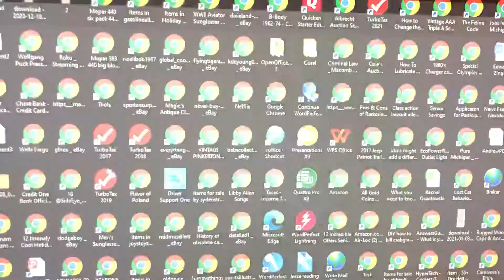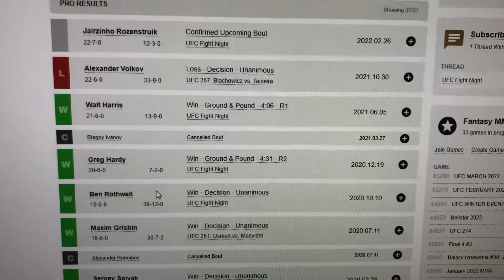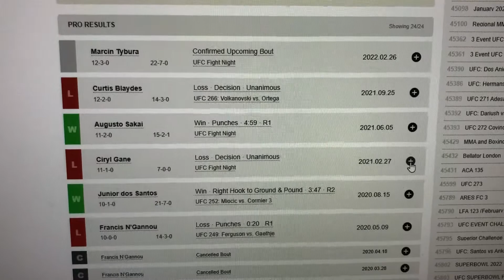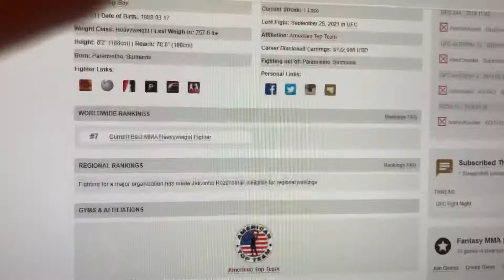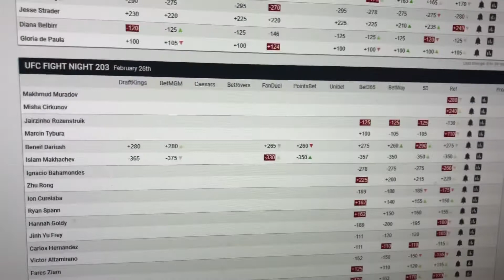UFC: Rozenstruik vs Tybura Early Prediction